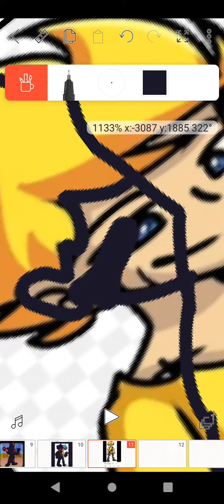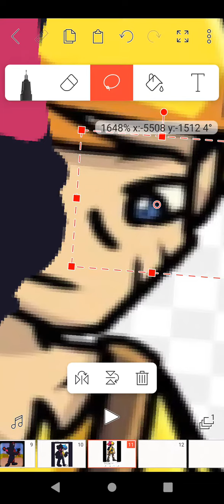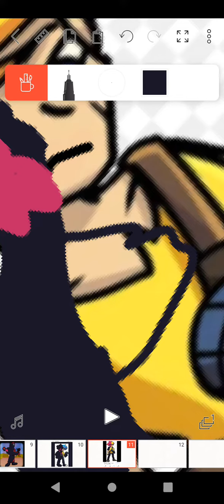fnf corropido vs bob box